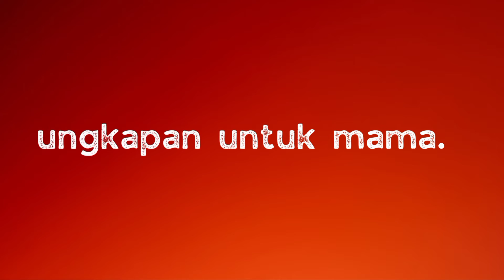Selamat Hari Ibu, Mama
Hubungi 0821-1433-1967 jika ingin belajar bersama dengan @misshiday and team @iknowyoucenter 🥰

Miliki buku Trilogi iknowyou yang bisa menemani teman2 belajar dirumah atau dimanapun berada 🤩